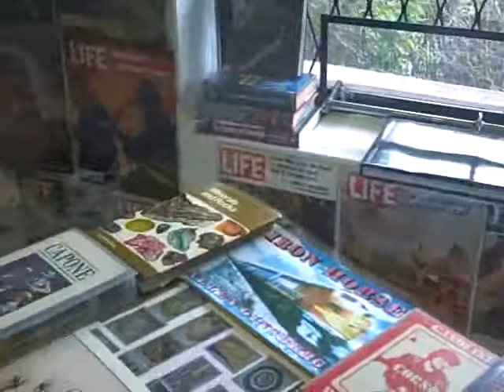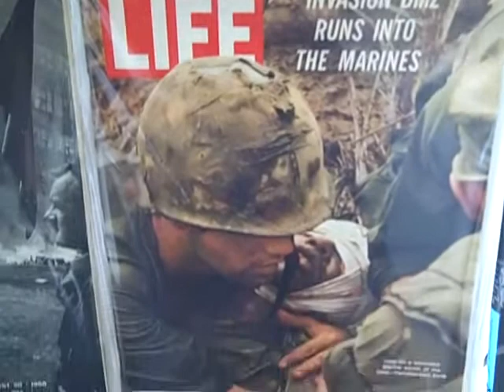Mick Jones Rock & Roll Library